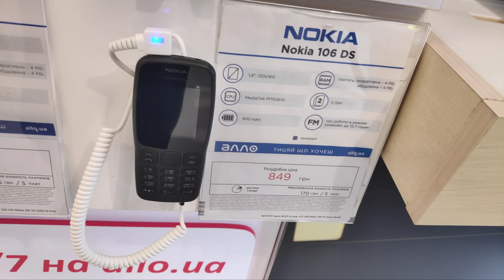ХАРЬКОВ 🤯 ЛЮДИ КУДА-ТО ЕДУТ 😱 КОНТРОЛЁРЫ АНУЛЯТОРЫ Вместо Охранников Как Обстановка В Городе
ХАРЬКОВ 🤯 ЛЮДИ КУДА-ТО ЕДУТ 😱 КОНТРОЛЁРЫ АНУЛЯТОРЫ Вместо Охранников Как Обстановка В Городе как проходит день харьковчанина
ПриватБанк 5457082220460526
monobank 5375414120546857